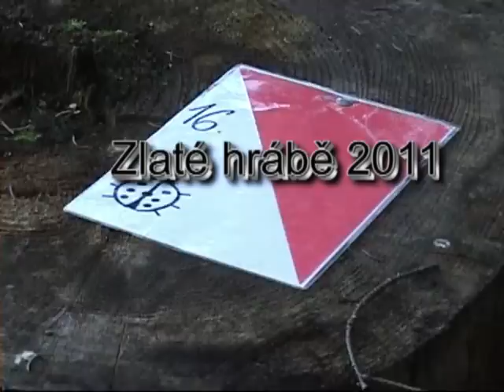Zlaté hrábě 2011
Tradiční outdoorový závod pro studenty GVH